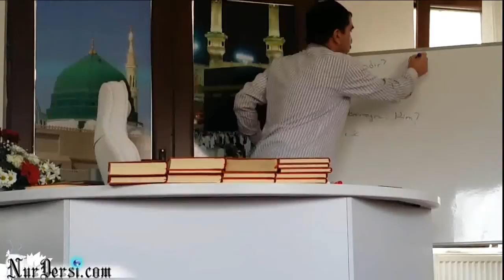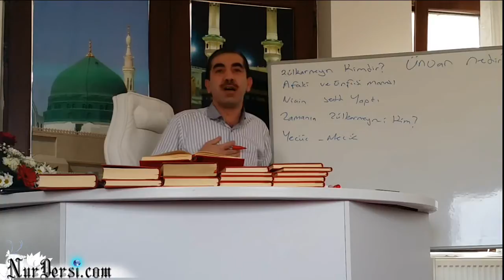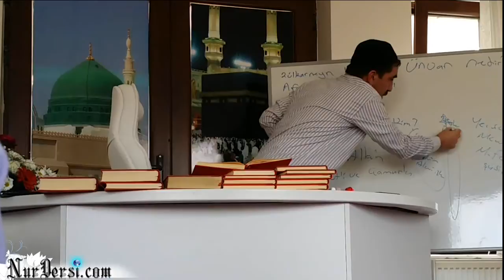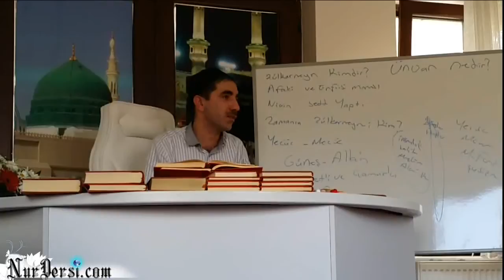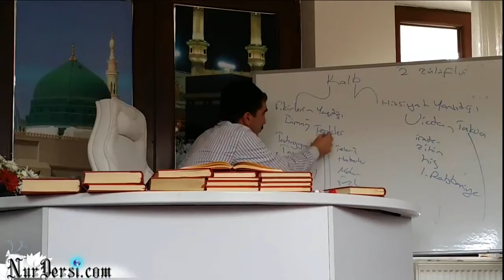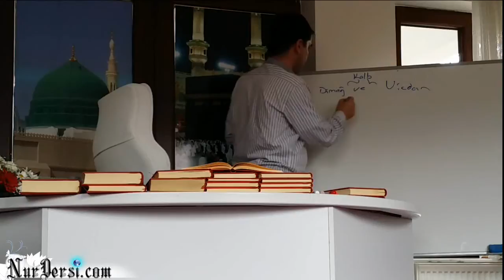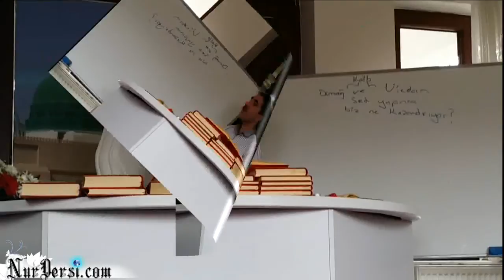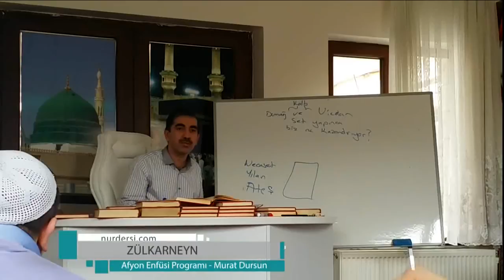Afyon Enfüsi Programı - Zülkarneyn - Murat Dursun